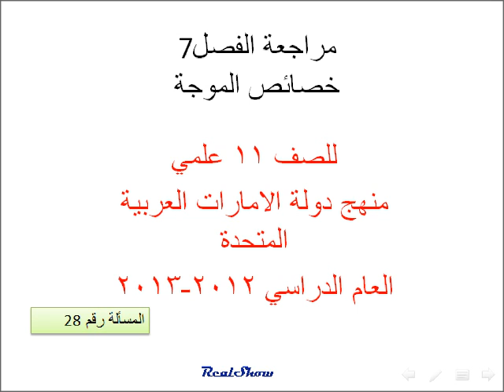فيزياء الاهتزازات والموجات مسائل (مراجعة الفصل 7 ) 28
فيزياء الصف الحادي عشر علمي منهج دولة الامارات العربية المتحدة
الاهتزازات والموجات - الحركة التوافقية البسيطة مسألأة على حركة البندول البسيط .مسائل مراجعة الفصل